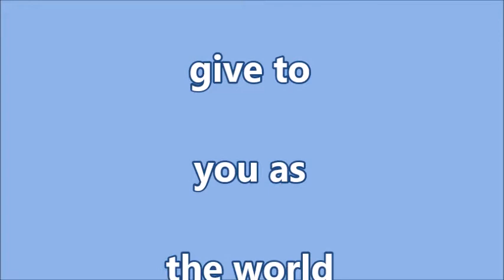John 14:27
John 14:27